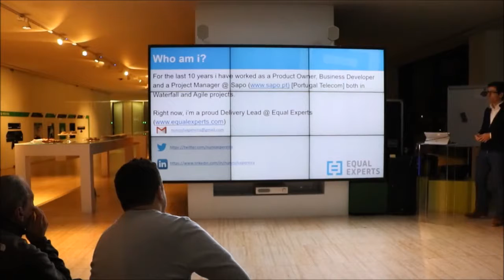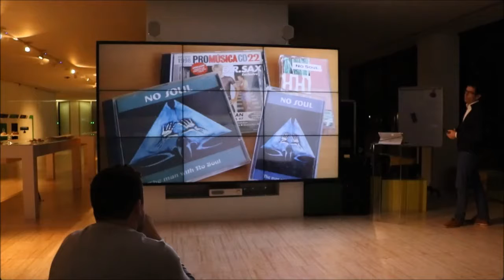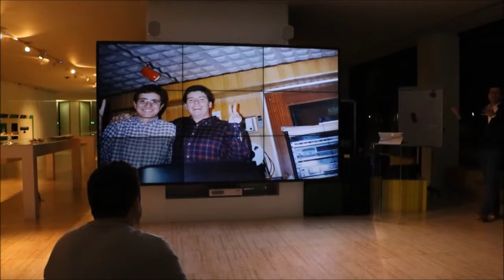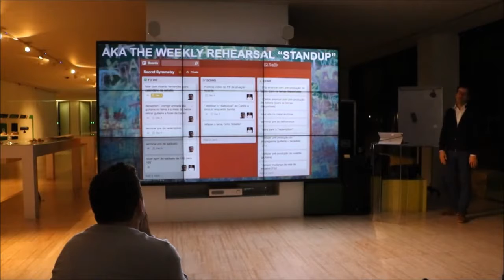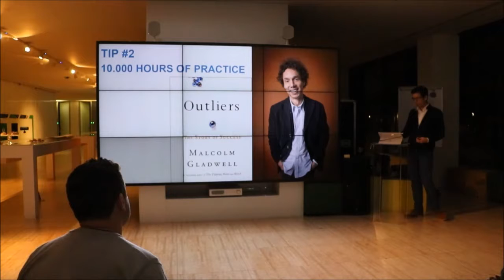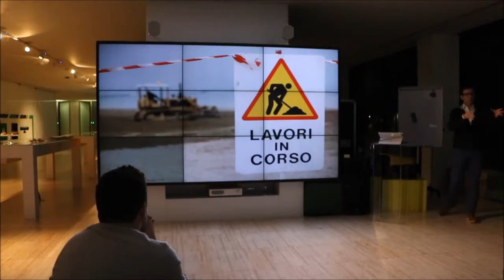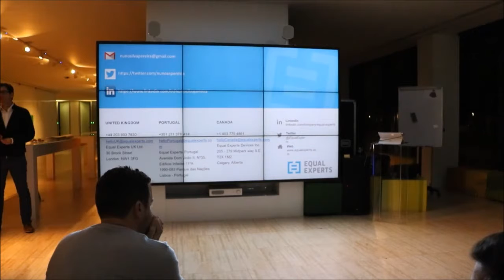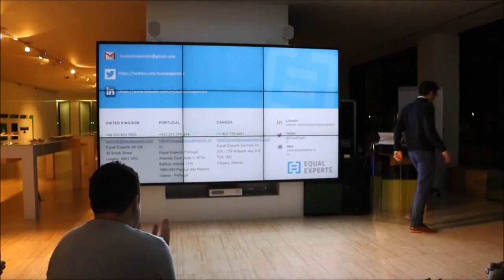Agile Connect Lisbon Meetup #2 - February 2017 - Nuno Pereira - Microsoft (2017-02-09)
Agile Connect Lisbon Meetup #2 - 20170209

@ Microsoft Portugal

Talk "Rocking Agile - How to do Agile in a Rock Band" By Nuno Pereira (Delivery Lead @ Equal Experts